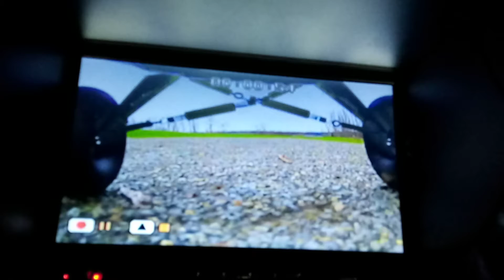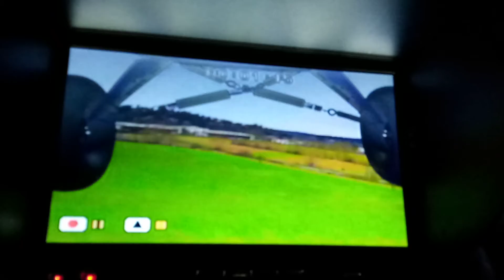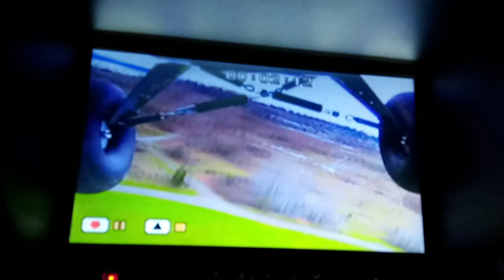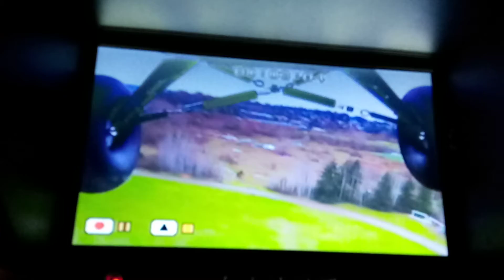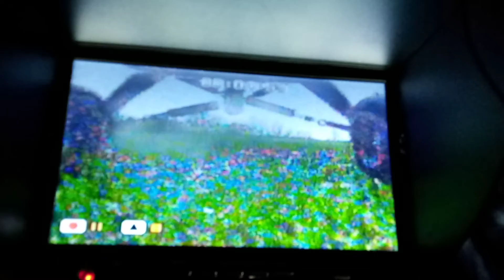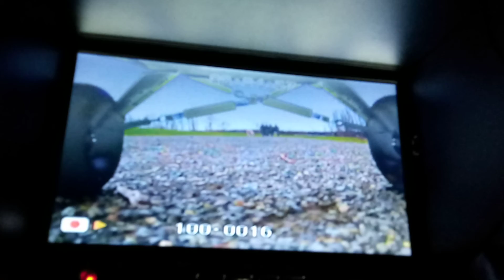RC Airplane Carbon Cub S2: 2nd FPV Flight, Supurb Live Video Quality, POOR DVR!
Not long after takeoff the spectators were so close around the monitor I could barely see it to fly; but they were enjoying it so much, I walked away and flew LOS a little bit. Then came back to the monitor and asked if I could get in front of it to fly, LOL!